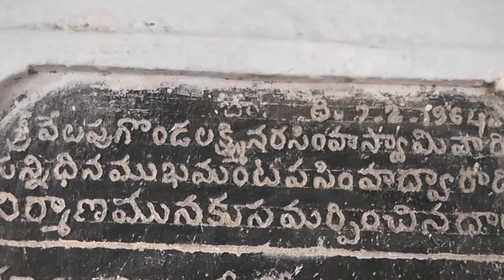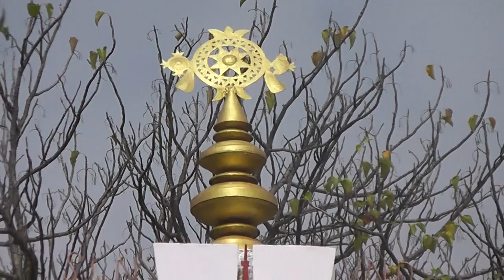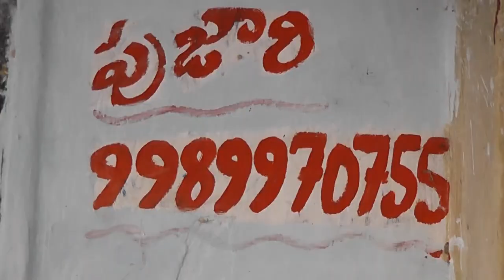Sri Narasimhaswamy Temple in Zaffargadh,Warangal స్వయంభూ నరసింహస్వామి ఆలయం | Daiva Darshanam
Zaffergadh is a village and a mandal in Jangaon district of Telangana state in India. Zaffergadh got its name from a Muslim ruler Zaffarudhaula who made this place capital of his dynasty. Zaffergadh Mandal (Headquarters) is 16 km from Ghanpur (Station) and well connected with roads. Zaffergadh is about 130 km from Hyderabad. From Hyderabad you can take National Highway - 202 connecting Hyderabad with Warangal City, get off this highway at Ghanapur (Station) and continue taking road to Zaffergadh.[1]
The original name of Zaffargadh was Velpugonda. According to a Rashtrakuta inscription carved on the rock wall of the tank of the Lakshminarasimha Swamy hillock (Peddagutta) here, Sankaraganda of Rashtrakuta line of chiefs is believed to have constructed the tank on the hillock. On the back side of the hillock a Trikuta Temple, Garuda pillar and a Vishnu temple of Kakatiya period and a mosque are located. This area was occupied by Muslim rulers in the medieval times after the fall of Kakatiyas of Warangal in 1323 CE. Zaffruddoula, a Subedar of Golconda Nawabs (1760 AD) was the ruler of this area. With the aim of becoming an independent ruler of this area he had constructed an impregnable fort. Before his designs could be fructified, the Nawabs of the Golconda reportedly came to know about his plans and put him to death.

The village of Zaffargadh is situated in the valley between the hills on eastern and western sides. The hills are known as Chinnagutta and Peddagutta. There is a self manifested Lakshminarasimha Swamy Temple on Peddagutta. The village and the hills are surrounded by a rampart, 5 km in circumference. Around the rampart there is a deep moat. Three darwazas (inlets) were constructed to regularize the incoming and outgoing traffic. The darwazas are namely the Khammam darwaza Patnam darwaza and Hanamkonda darwaza. The doors of the darwazas are 10 feet wide and 20 feet in height. The bastions and gates are mounted with huge iron cannons.
Narasimha Swamy Temple on a Hill . This temple has a sacred story associated with it. According to a legend there was a pandit in this town of Zaffargadh who in his dream saw Narashimha Swamy who telling him that Lord manifested himself on this hill. Pandit was given the detailed position of manifestation by Narshimha Swamy himself and was asked to spread this to people to this town. Pandit then followed his dream and went to the location on this hill where he located Narashimha Swamy's idol at the location of manifestation. After this, people in this town constructed a temple where they found Sawmy's idol. There is a water sources on this hill where exactly at noon Narashimha Sawmy takes dip in the water and does Surya namaskara by standing at the same place every day. You can see Swamy's footprints at this location. You can actually hear the sound of Swamy taking the dip at noon every day and thereafter you can notice that these foot prints are wet. There is no proper steps/way to get to this temple and that is one of the reason why it did not become popular and not lot of people know about this temple outside of people around this area. You have to literally climb through this hill to get to this temple. No one is supposed to be staying on the hill after dark.

Ruins of Ancient forts ruled by Muslim rulers (Zaffarudhaula). These ruins can be seen on all the hills surrounding Zaffargadh.